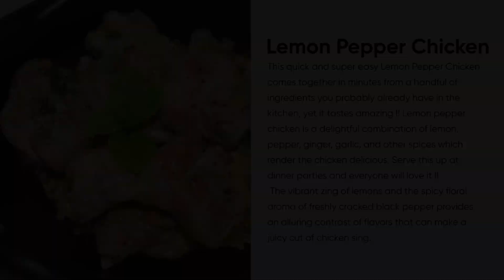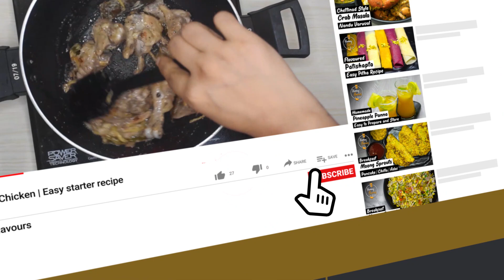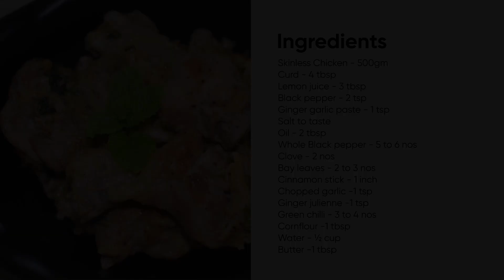Lemon Pepper Chicken Recipe | Easy Chicken Starter Recipe | Juicy Chicken Recipe | Homey Flavours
This quick and super easy Lemon Pepper Chicken comes together in minutes from a handful of ingredients you probably already have in the kitchen, yet it tastes amazing !! Lemon pepper chicken is a delightful combination of lemon, pepper, ginger, garlic and other spices which render the chicken delicious. Serve this at dinner parties and everyone will love it !! Lemon, pepper and chicken is a flavor combination that truly never goes out of style. The vibrant zing of lemons and the spicy floral aroma of freshly cracked black pepper provides an alluring contrast of flavors that can make a juicy cut of chicken sing.

Ingredients :

Skinless Chicken - 500gm
Whole Black pepper - 5 to 6 nos
Clove - 2 nos
Bay leaves - 2 to 3 nos
Ginger julienne -1 tsp
Green chilli - 3 to 4 nos

- -  🎥Watch out our other recipes - -